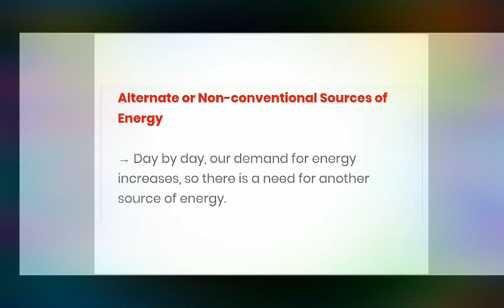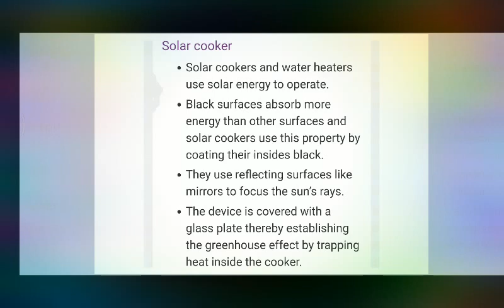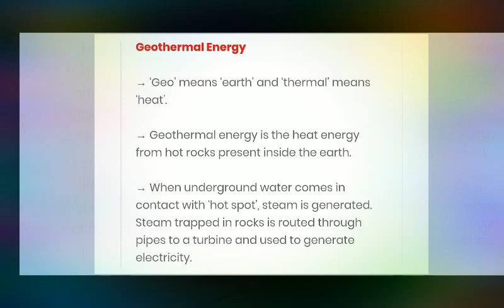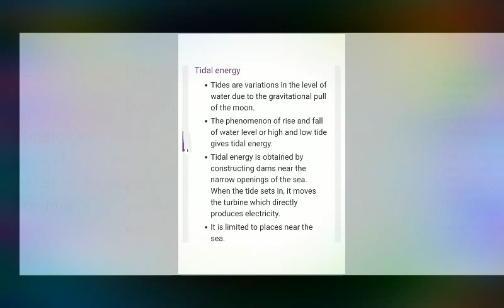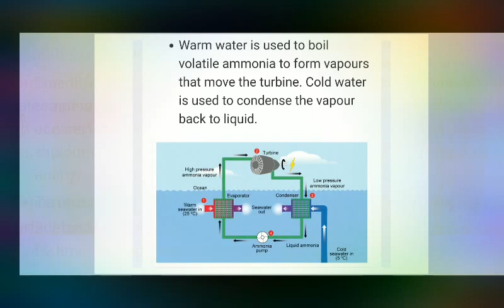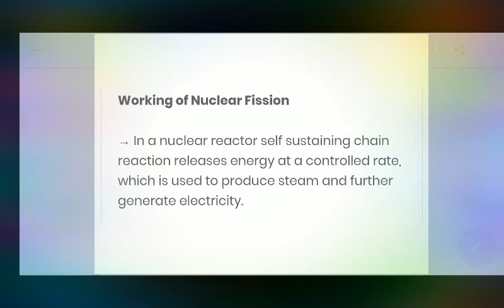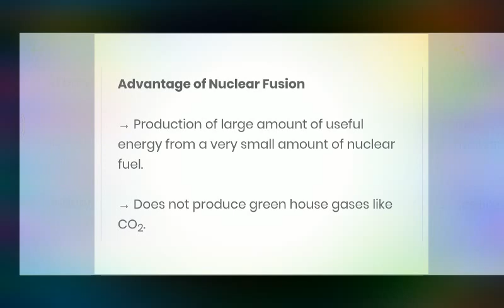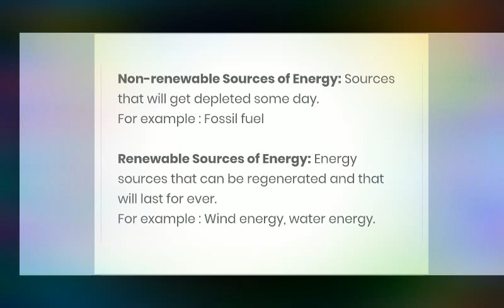Sources of Energy part 2 Class 10th